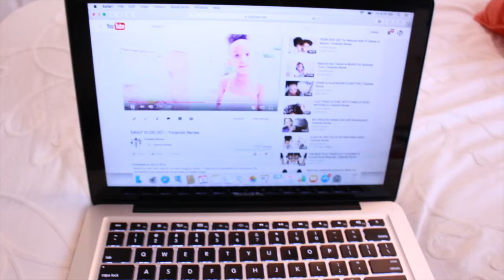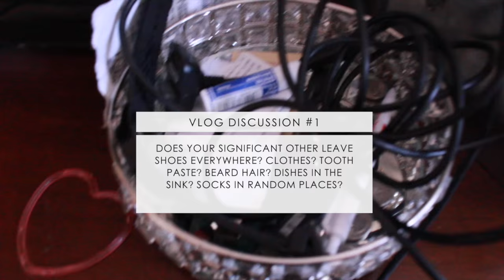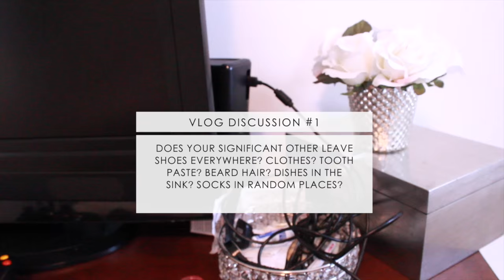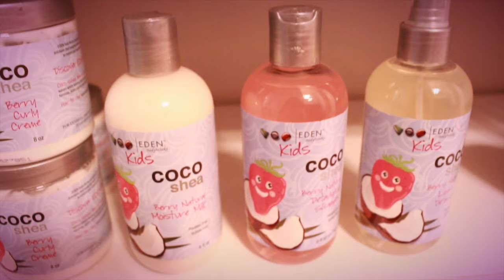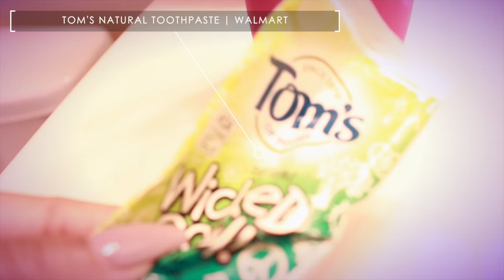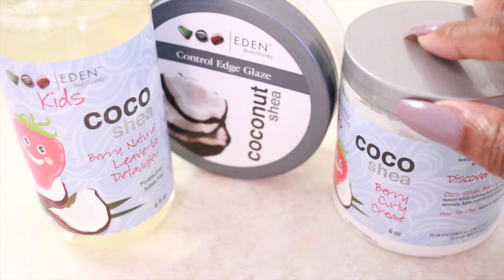OUR FAMILY MORNING ROUTINE | Yolanda Renee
In today's blog we share with you our morning routine. Be sure to check out the hair products we use daily by Eden BodyWorks Kids.

1 x Stock Full Lace Wig  Curly- ZC003-S - Hair Color: the same as pic - Hair Length: 20" - Hair Texture: silky - Lace Color: light Brown - Cap Construction: cap-3 - Glueless Lace Cap - Cap Size: size-2

MUSIC  "On My Mind 1" by Ander Bothén

5 FOREO RECHARGEABLE TOOTH BRUSH

6  TOM'S WICKED COOL TOOTHPASTE

7 EDEN BODYWORKS CONTROL EDGE GLAZE